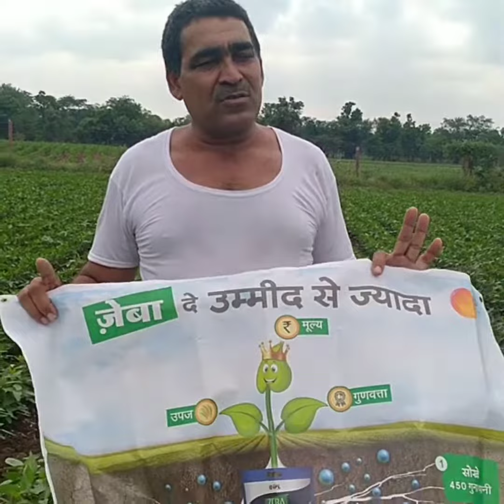सोयाबीन की फसल में जेबा का प्रयोग